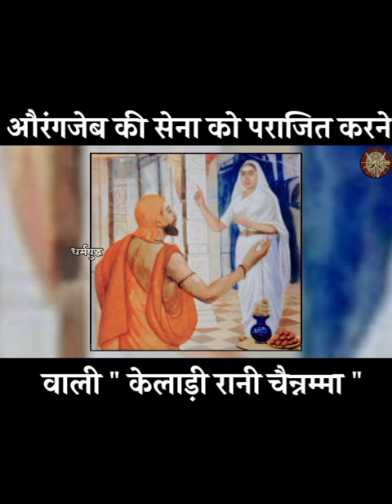केलाड़ी रानी चैन्नम्मा | keladi rani chennamma | धर्मयुद्ध | Dharmyudh